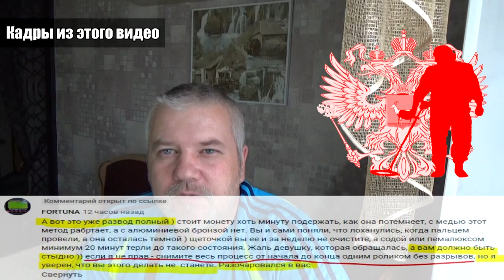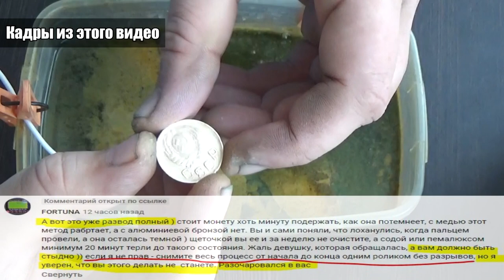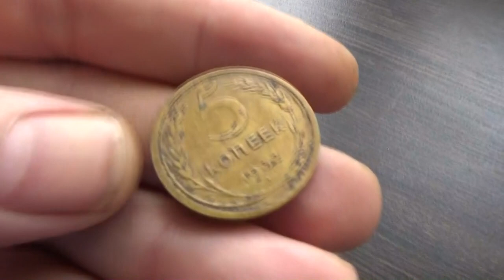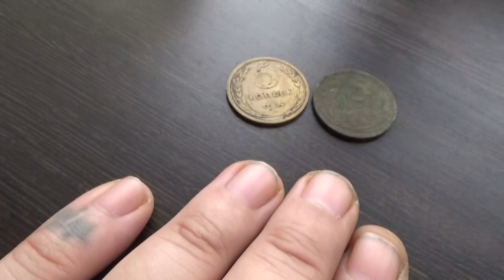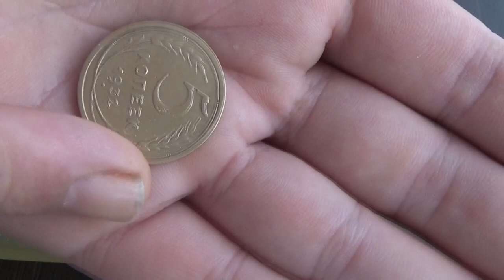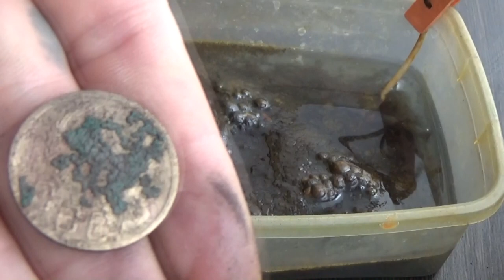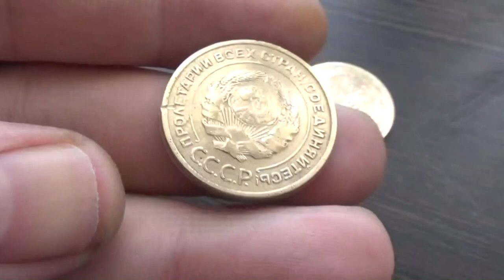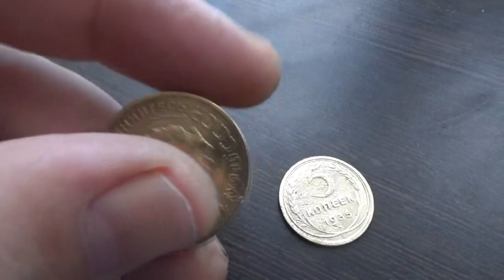Чистка монет, для тех кто не верит! Чистка электролизом.